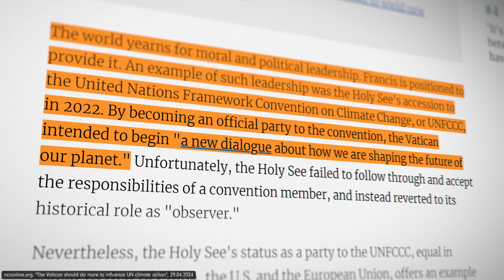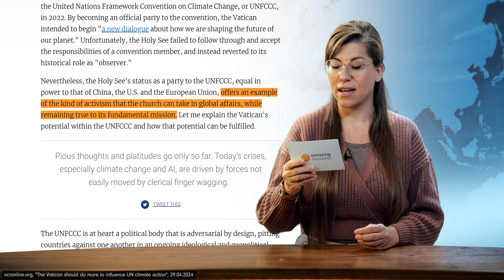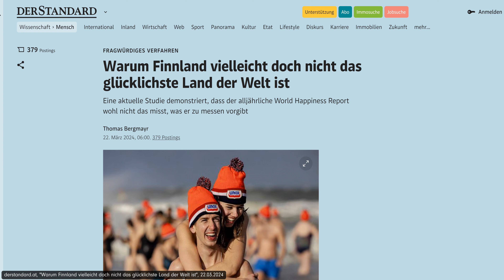News: Allianz unter Führung des Vatikans, Die Finnen: Glücklichstes Volk der Erde?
Islam und katholische Kirche: Allianz unter Führung des Vatikans

Der Wille des Vatikans, nach politischer und religiöser Macht zu greifen, bleibt ungebrochen. Das Vorhandensein des Islam scheint dabei immer weniger eine Rolle zu spielen. Beide Systeme nähern sich mehr und mehr an. Der Papst hält dabei die Fäden fest in seiner Hand.

Die Finnen: Glücklichstes Volk der Erde?

Zum siebenten Mal in Folge wird Finnland als glücklichstes Land der Welt gekürt. Das berichtete kürzlich die Tagesschau. Was ist das Glücksgeheimnis der Finnen? Woran wird ihr Glück gemessen? Und sind die Finnen wirklich so glücklich, wie der Weltglücksreport glauben machen will?